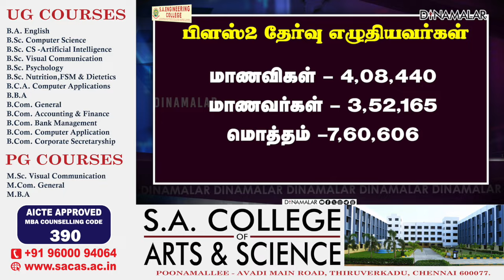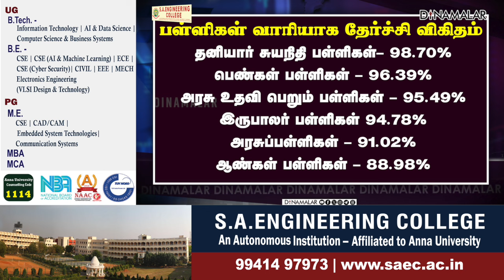மாணவர்களை விட மாணவிகள் தேர்ச்சி அதிகம் | 12th Result | Tamilnadu | Dinamalar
மாணவர்களை விட மாணவிகள் தேர்ச்சி அதிகம் | 12th Result | Tamilnadu | Dinamalar#ExamResult